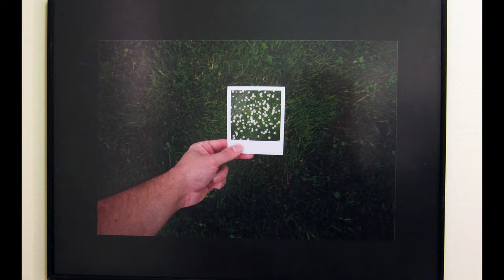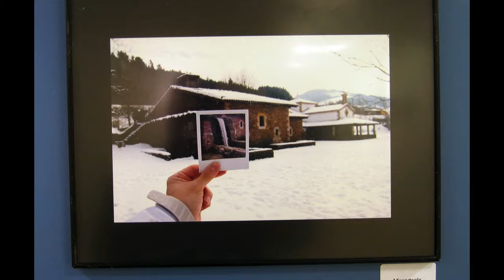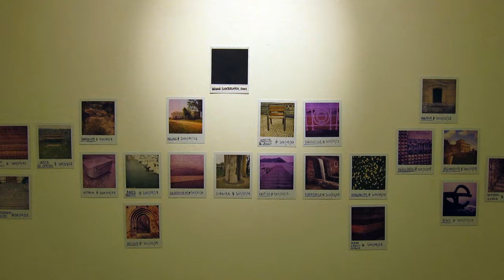Gonzalo Iza eta Ana Cabezasen erakusketak 2010/12/14